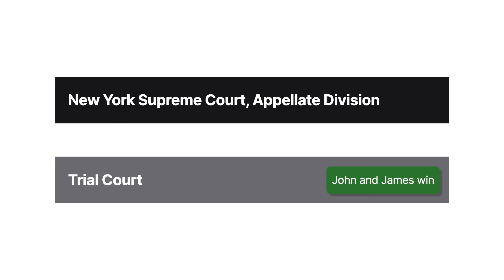Herman v. Westgate Case Brief Summary | Law Case Explained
Herman v. Westgate | 464 N.Y.S.2d 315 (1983)

Is it worse to endorse a wrongful act or commit a wrongful act? In Herman versus Westgate, a New York court explains that both carry equal liability under the concerted-action theory.

Robert Herman attended Thomas Hauck’s bachelor party on Donald Westgate’s barge. The barge anchored in a very shallow bay after a three-hour cruise, and at least two other party guests threw Herman overboard without his consent. The plunge into shallow water injured Herman’s spinal cord.

Herman subsequently sued Westgate along with several other party guests, including John and James Hauck, claiming that all the defendants acted in concert to throw him off the barge. The trial court granted summary judgment for John and James and dismissed the claims against them. Herman appealed to the New York Supreme Court, Appellate Division.

Want more details on this case? Get the rule of law, issues, holding and reasonings, and more case facts

Have Questions about this Case? Submit your questions and get answers from a real attorney